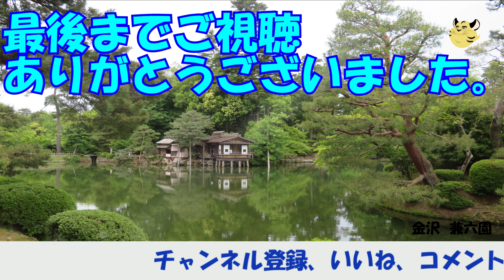【オープニングトーク】2024年09月23日(月)オープニングトーク